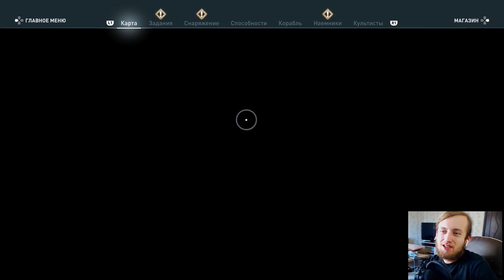ОЛИМПИЙСКИЕ ИГРЫ ► ДЕВУШКА ПОДГЛЯДЫВАЛА ЗА САМЦАМИ ► Assassin's Creed Odyssey Прохождение Часть 36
Это игра Assassin's Creed Odyssey прохождение игры на русском / обзор на ПК.